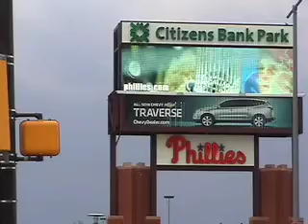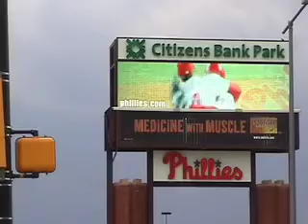Section 2 Group 4 Final Project youtube